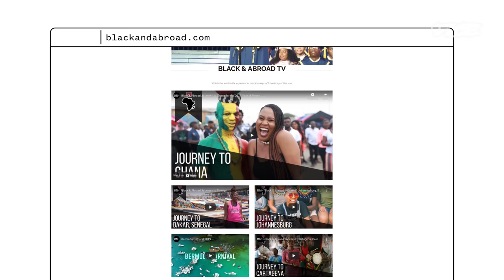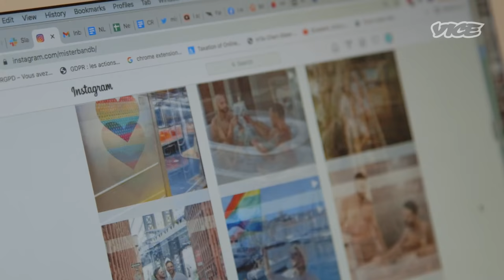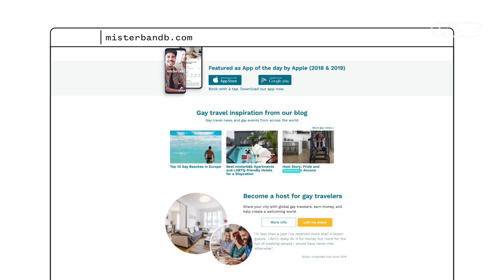These Entrepreneurs Want to Make Travel Safer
Black and LGBTQ+ travelers can face unique challenges, so these entrepreneurs started businesses to create safer experiences.